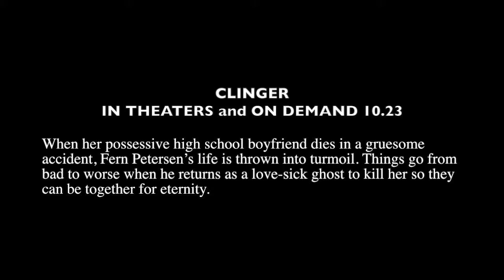My interview with Jennifer Laporte for CLINGER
Jennifer Laporte chats about her role as Fern in the new comedy horror film, CLINGER